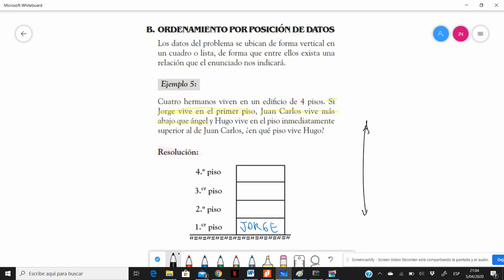Orden de información lineal - ejemplo 5